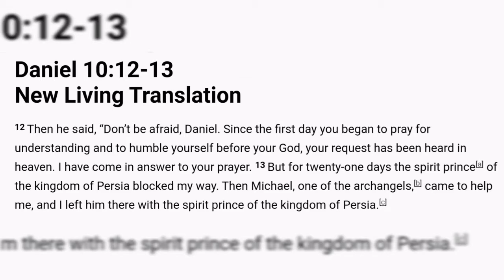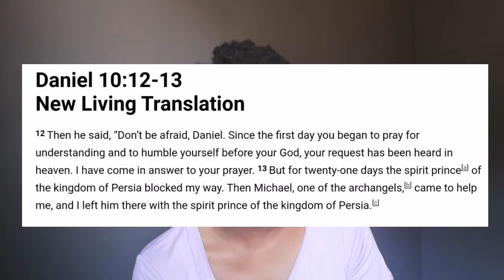What is the POWER OF PERSISTENCE? Overcoming Your FEARS Series | South African Youtuber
I've decided to start a OVERCOME YOUR FEARS series that will help individuals overcome their fears and be the best version of themselves.

In this video I will be revealing the third step to overcoming your fears which is to know the POWER OF PERSISTENCE. We will breakdown the Book of DANIEL 10 : 12 - 13 for a better understanding of Persistence and its power.

Supporting scriptures will be fron the book of :
1. Luke 11 : 5 - 10
2. 1 Thessalonians 5 : 17
3. Luke 18 : 1

After watching this video you will know that persistence and consistency are a master key to answered and be able to activate the power of persistence.

I hope that this series will help you discover who you are and build your character so that you can succeed in dealing with anything problem or difficulty that you are currently facing.